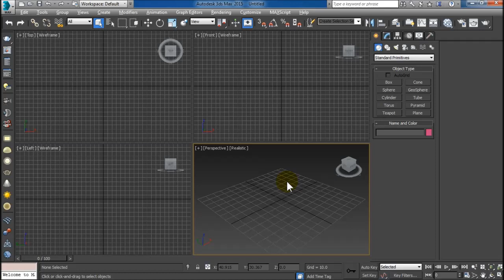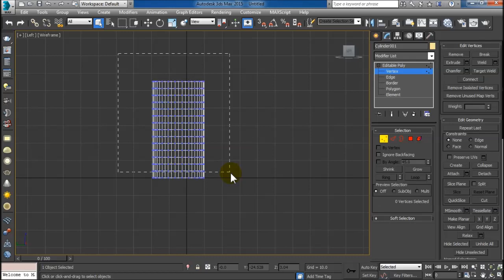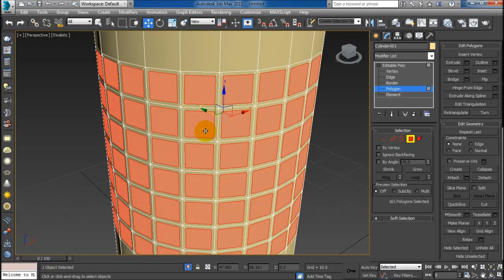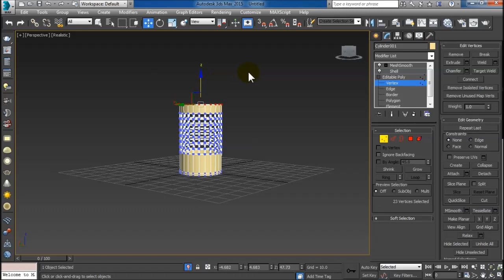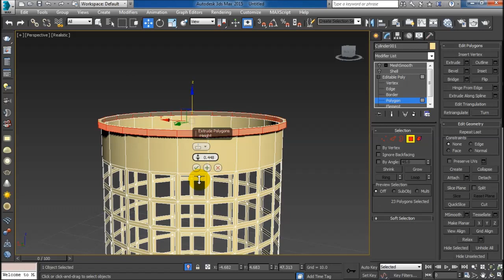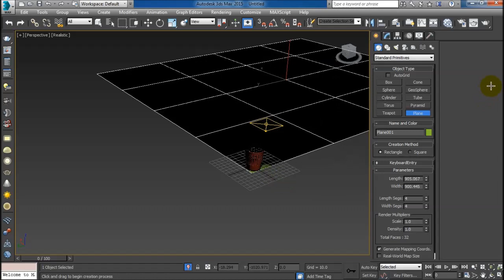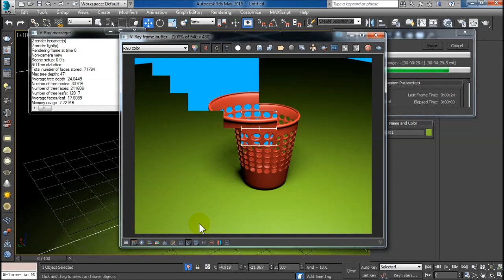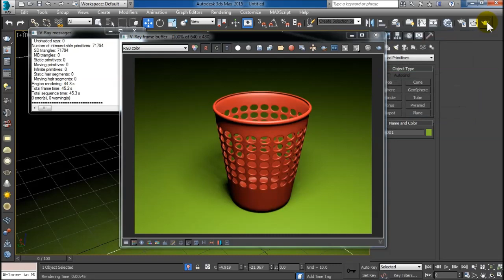Cara membuat keranjang tempat sampah dengan 3Dsmax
Cara mudah membuat keranjang tempat sampah dengan 3Dmax